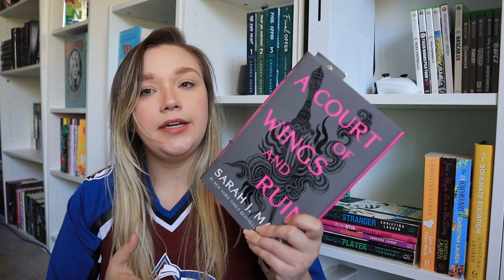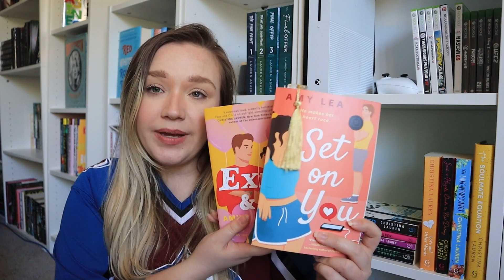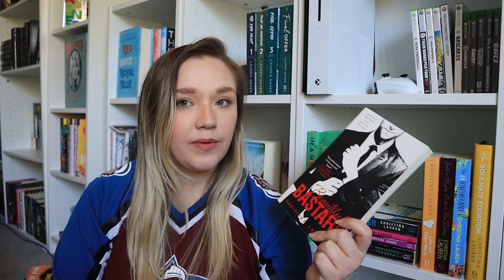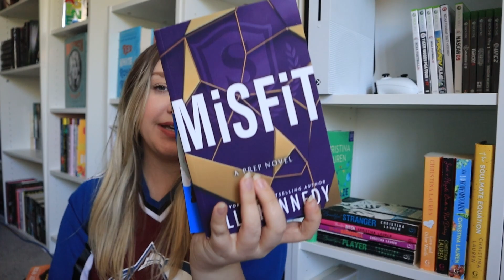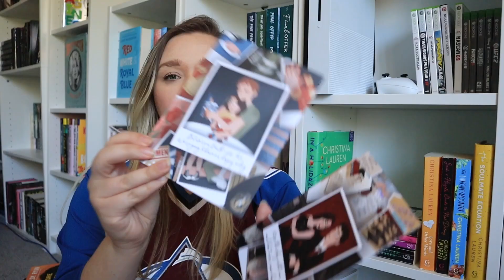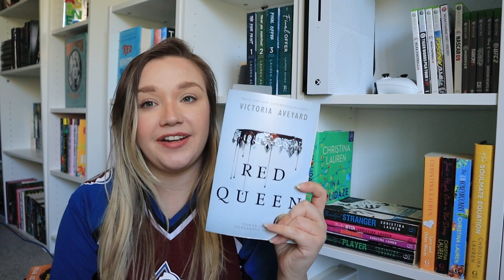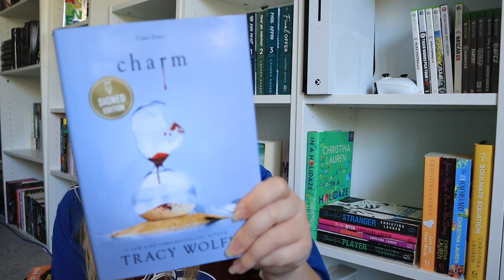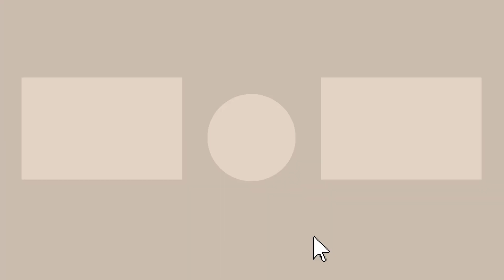I will read all these books this month… 📚🌸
The Wedding Crasher
Two Wedding Crashers
The Enemy Trap
Love & Hockey
TBIC part 2
Red White & Royal Blue
Set On You
Exes & O's
The Luminaries
Before I Let Go
Better Than The Movies
Beautiful Bastard
Binding 13
P.S. I Still Love You
Too Wrong to be Right
Addicted For Now
Red Queen
Things we Never got Over
Under Locke